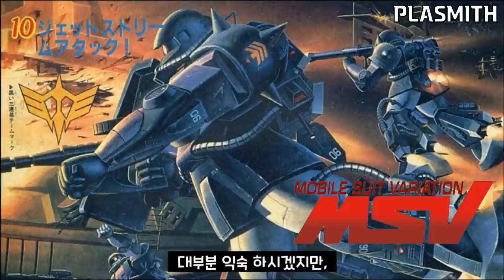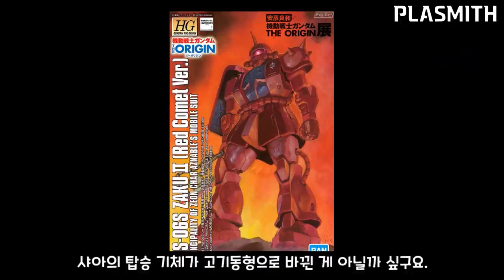샤아가 왜 여기서 나와? / 고기동형 샤아 자쿠 / 쿠쿠르스 도안의 섬 극장판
안녕하세요, 플라스미스 요한입니다.
곧 개봉하는 쿠쿠르스 도안의 섬 극장판에 등장하는
샤아 아즈나블 전용 고기동형 자쿠의 이미지가 공개 되었습니다.

이전에 샤아의 등장이 예고되지 않았었기 때문에,
여러모로 꽤 놀라운 소식이었는데요.

그래서 이번 영상에서는,
새로 공개된 샤아의 고기동형 자쿠에 대해 이야기 해 보고,
극장판에서 샤아 아즈나블이
어떤 방식으로 등장할지에 대해 추측해 보았습니다.

0:00 인트로
0:24 샤아가 등장하는 이유
0:41 고기동형 샤아 자쿠
3:13 샤아는 어떤 방식으로 등장할까
5:51 여담
6:37 차회 예고
6:55 아우트로